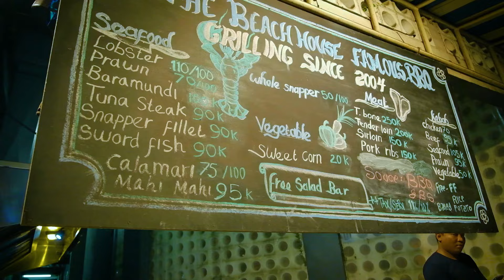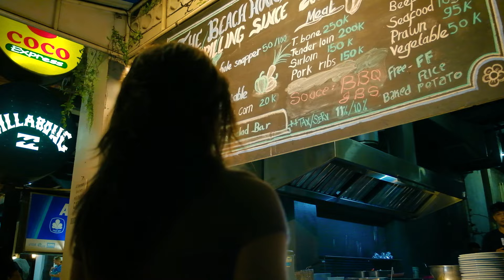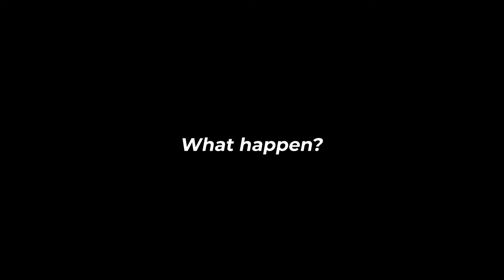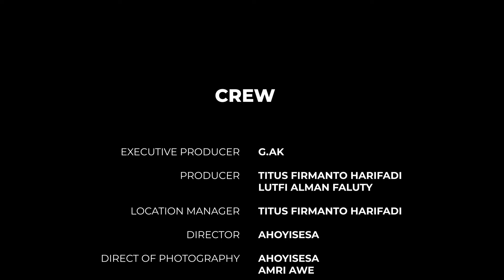GASSIN LOMBOK | ENGGA ADA MOTOR, KELILING GILI PAKE CIDOMO SELAMA 3 HARI, WORTH IT!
Lombok, maksud gue Gili, pulau paling sederhana, se-sederhana keindahan alamnya yang apa adanya saja sudah mengagumkan tanpa campur tangan manusia.

Rasanya kayak balik lagi ke masa kecil, pergi ke suatu tempat cuma jalan kaki atau sepedaan, bisa menghirup lagi udara yang gue rindukan, udara yang bebas polusi, udara dari masa kecil.

Anyway 3 Hari disini dapet apa aja? Dapet banyak kaget. Banyak banget kejutan di perjalanan termasuk hampir aja gue —

Stay tune part 2 ya!